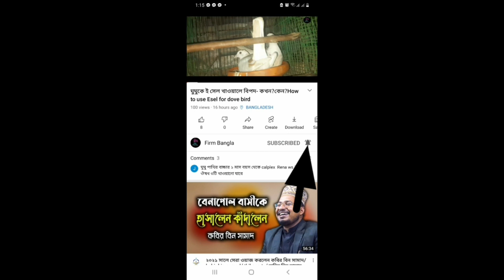বিক্রি হবে|ঘুঘু|ককাটেল|বাজরিগার|ডায়মন্ড ডাভ| ঘুঘু পাখির দাম|Budgerigar price in bangladesh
ঘুঘু পাখি বিক্রি হবে
অস্ট্রেলিয়ান ঘুঘু পাখির দাম
ডায়মন্ড ডাভ ঘুঘু পাখির দাম
সাদা ঘুঘু পাখির দাম
 সুইটাল ঘুঘু পাখির দাম
Dove Bird Price In Bangladesh
Dove Bird Price In India
diamond dove price in Bangladesh
dove bird  India
ঘুঘু পাখি পালন
ঘুঘু পাখির হাট‌‌
বাজরিগার
ককাটেল
ডায়মন্ড ডাভ
budgerigar price in bd